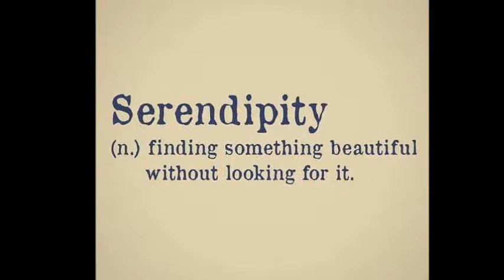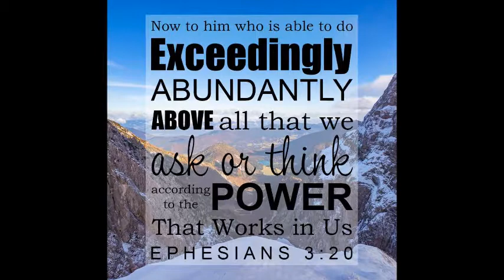How to surrender all to God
My Nobel Prize friend, if there were Nobel Prizes for friends, she would have definitely received a life time award for her friendship, each year in the beginning of the year she would allow our circle of friends to select a word for the year, then we actively pursue, like Indiana Jones style – we would treasure hunt this word during the year. For 2018 my word was Elysian – I had a plethora of heavenly moments, heavenly ideas, heavenly connections, heavenly conversation. This year I initially chose drama-free and renewed, but over the weekend I decided to add another word – organic.
I realized that the things that happened organically, was always serendipity, it was those beautiful moments, described in Eph 3:20 that your imagination could not conjure that was the most magical the most blessed. I made a quick imaginary list of my favourite blessings these last past couple of years and most of them was easy, low maintenance and most importantly organic.

I was on a quick holiday last year to the garden route in the Western Cape, it was totally spontaneous, and it was all expenses paid trip, with beautiful sceneries, with so many thought provoking concepts, this is my new favourite barometer for blessings and for surrendering it, for surrendering my all to God. May you to have such beautiful moments of unexpected joy, peace and blessings, so that it is easy for you to surrender it all to God.
The most frustrating things in life, I belief are outside the Will of God, inside His Will there are peace, it flows like a river, it erupts like a fountain of blessings, may God teach the discernment to know the difference.
Organic means calling someone to hear how they are doing, the call is extended to a quick visit, the visit is extended to a doggy bag (please see my previous video about doggy bag visits) where the whole next week you are almost floating on air, because your love tank is full, because you surrender to God, to His Will to make the small phone call in the first place. Organic means stopping at the specific supermarket on your way home, because you are listening the guidance of the Holy Spirit to select the specific supermarket, organic means bumping into one of your marshmallow friends, her presence and talks are as sweet and heart warming as a cup of hot chocolate with little marshmallows in it, then you have a friend to do the banal shopping with and the coincidence is extended to a visit on her stoep or veranda and you are blessed with the presence of zebras. May we daily see the little adventures and big blessings that God has in store for us, just like this crate filled with goodness, it is all crammed up, I belief God also has a crate of goodness daily prepared for us, may we daily notice it.